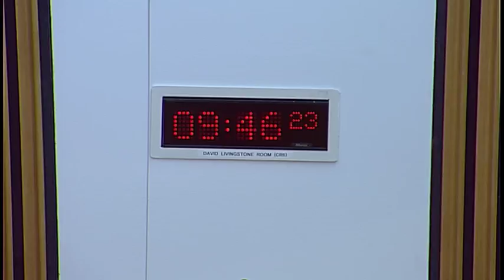Public Petitions Committee - 7 June 2018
1. Consideration of continued petitions: The Committee will consider the following continued petitions—
PE1545 by Ann Maxwell on behalf of Muir Maxwell Trust on Residential care provision for the severely learning disabled; PE1591 by Catriona MacDonald on behalf of SOS-NHS on Major redesign of healthcare services in Skye, Lochalsh and South West Ross; PE1627 by Annette McKenzie on Consent for mental health treatment for people under 18 years of age; and PE1631 by Maureen McVey on Child Welfare Hearings.

2. Consideration of new petitions: The Committee will consider the following new petitions—
PE1690by Emma Shorter on behalf of ME Action in Scotland on Review treatment of people with ME in Scotland; and will take evidence from— Emma Shorter and Janet Sylvester, volunteers with MEAction Scotland, and Prof. Chris Ponting, Chair of Medical Bioinformatics at Edinburgh University and Deputy Chair of the UK CFS/ME Research Collaborative; PE1695 by Ben and Evelyn Mundell on Access to justice in Scotland.

3. Consideration of a continued petition (in private): The Committee will consider a draft report on petition PE1517 by Elaine Holmes and Olive McIlroy on behalf of Scottish Mesh Survivors - "Hear Our Voice" on Polypropylene Mesh Medical Devices.